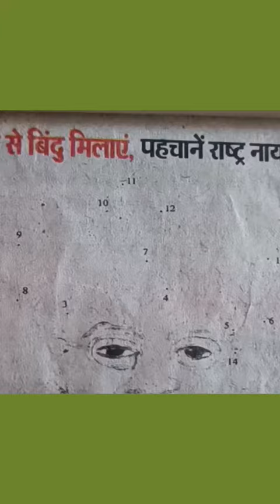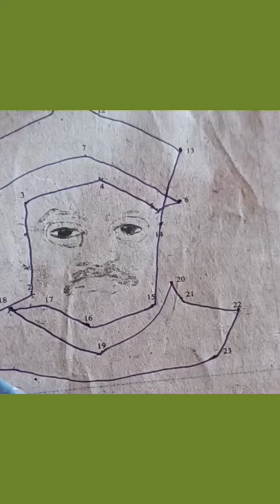Ye kya bnaya answer comment kijiye#Answer in next vedio👍❤👌